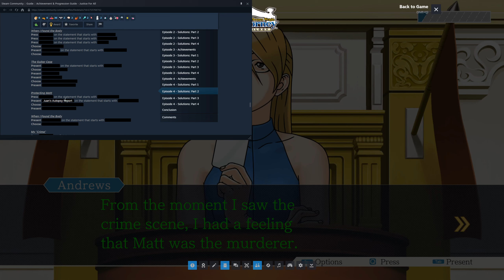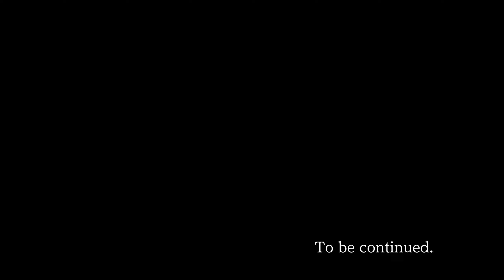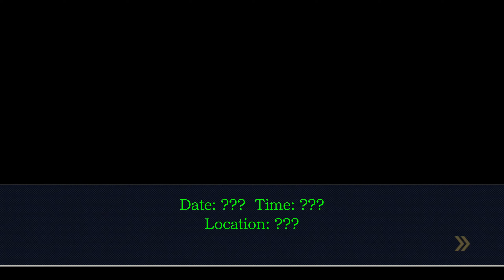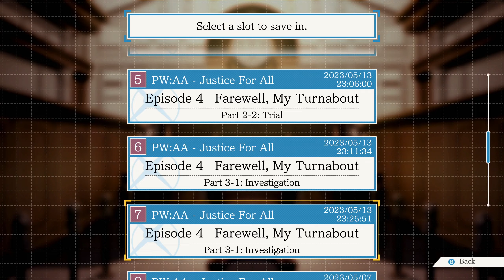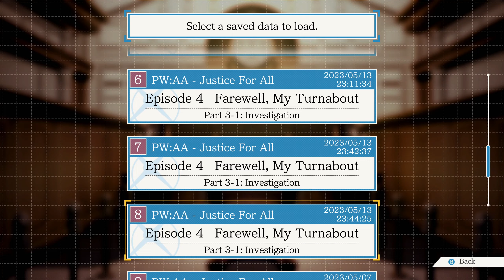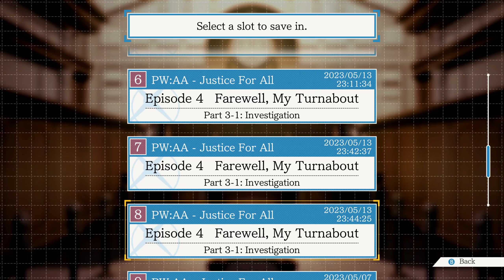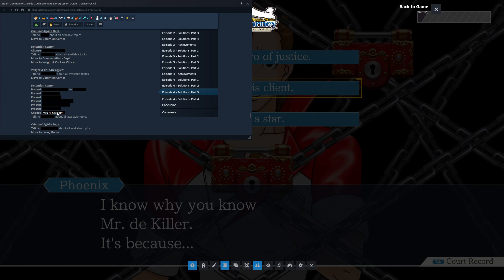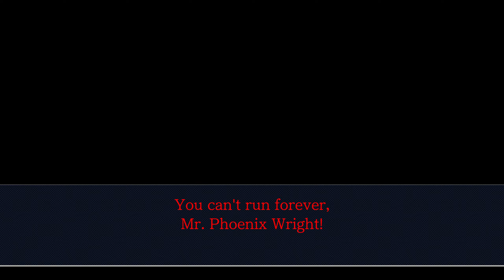Phoenix Wright: Ace Attorney Trilogy - Aldelo Playthrough - 19 - JFA Ep4 - Farewell, My Turnabout #2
Episode 4: Farewell, My Turnabout - Part 2

เริ่มเหมือนยืดๆ แต่ตอนท้าย เข้มข้นเลย พลิกได้ไม่เหนือความคาดหมาย แต่น่าสนใจทำให้อยากเล่นต่อ

0:00 Part 2-2: Trial
59:10 Part 3-1: Investigation
1:45:17 Part 3-2: Investigation

ก็ภาคลง Com จากเกมส์ทนายสุดดังของ ฝั่ง Nintendo DS? ใน Steam รวม 3 ภาคเลย
ก็เล่นเรียงไป เรื่อยๆ จะพยายามอัด Video ละ 1 Ep ละกัน เห็นมี 14 EP แต่ จาก Ep2 แล้ว บาง Ep อาจจะยาว อาจจะ 2 part
จาก Video 13 เป็น ภาคสอง Justice For All ครับ